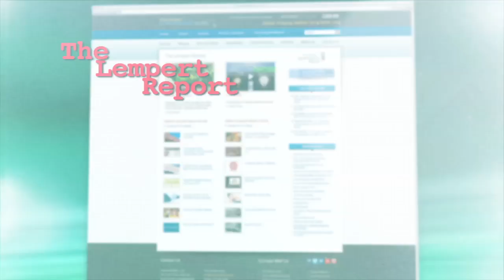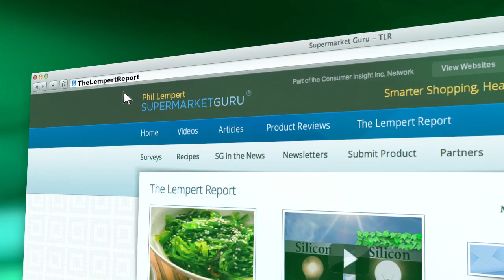2013 NGA-SupermarketGuru Consumer Panel Survey Part 2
We continue our special report on the 2013 NGA SupermarketGuru Consumer Panel Survey , just released last week at the NGA Annual Convention. For the complete survey report go to nationalgrocers.org.